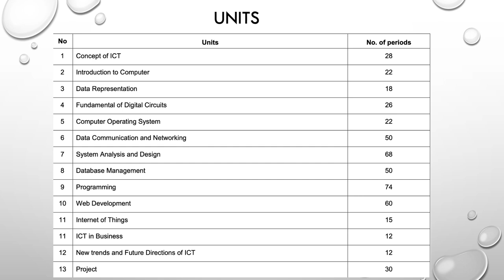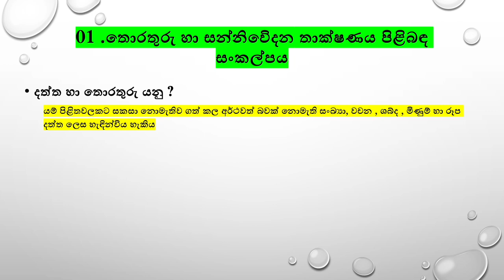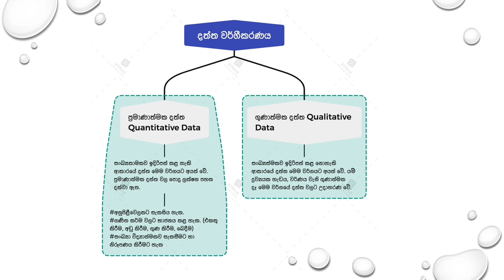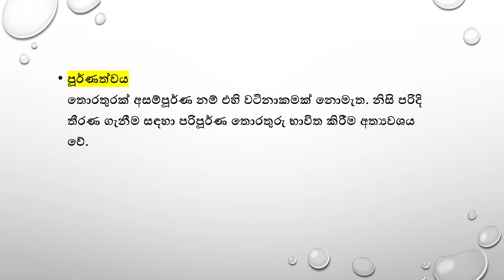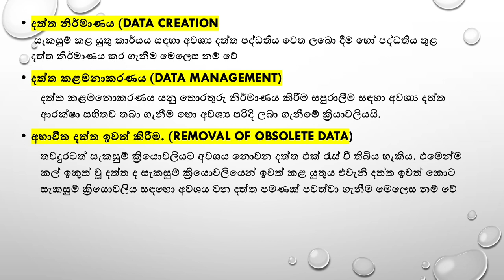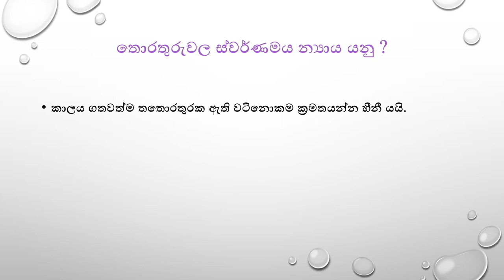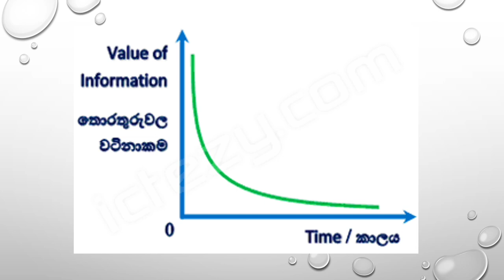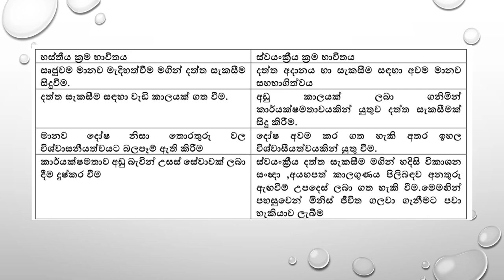Lesson 01- A/L ICT Sinhala දත්ත සහ තොරතුරු ( සිංහලෙන් මුල සිට සරලව )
“Education is what remains after one has forgotten what one has learned in school.” - Albert Einstein